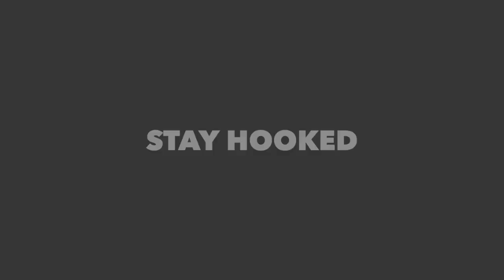Pittsburgh, PA: City of 3 Rivers-City of Flatheads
With the bite just starting to pick up in the spring, Tommy and I hit the 3 Rivers in Pittsburgh, Pa in search of some flatheads! We had a lot of action, all things considered. Though we didn’t hook into any monsters, a night packed full of flathead bites is always a win in my book!